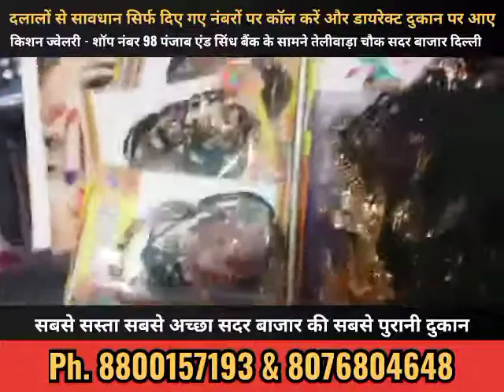जल्दी आए जल्दी पाए सदर बाजार की सबसे पुरानी दुकान कॉस्मेटिक ज्वेलरी होलसेलर दिए नंबरों पर फोन करें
*Kishan Jewellery*
 किशन ज्वेलरी सदर बाजार में आपका हार्दिक स्वागत है
दलालों से सावधान सिर्फ नीचे दिए गए नंबरों पर फोन करें और जानकारी प्राप्त करें ₹20 दर्जन से शुरू

*किशन ज्वेलरी सदर बाजार के तीनों यूट्यूब चैनल जरूर देखें*

_*Shop Location*_ -
Kishan Vlog -
Kishan Jewellery Cosmetic Undergarments Wholesaler
किशन ज्वेलरी शॉप नंबर 98
*पंजाब और सिंध बैंक के सामने*
*मेन कुतुब रोड सदर बाजार*
New Delhi
Delhi 110006

 *किसी भी जानकारी के लिए इस नंबर पर फोन करें*

दुकान पर आकर खुद अपने सामने माल पैक  कराएं

 ऑनलाइन माल पैक कराएं ऑनलाइन आर्डर भी दे सकते है

 *सदर बाजार पहुंच कर दिए गए नंबरों पर फोन करें*

 (दलालों से सावधान रहें)